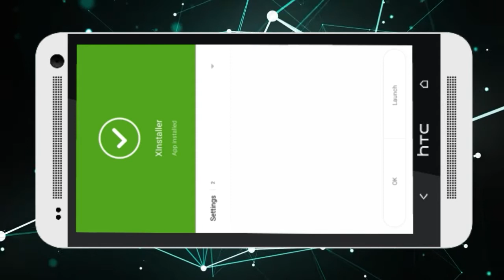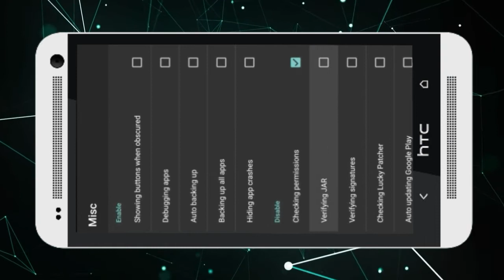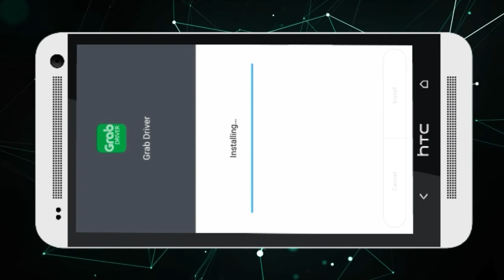CARA MENGATASI GAGAL INSTAL APLIKASI MODIFIKASI DI ANDROID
Untuk yang mau nyoba trik di atas, monggo di sedot apk XInstaller y gan.